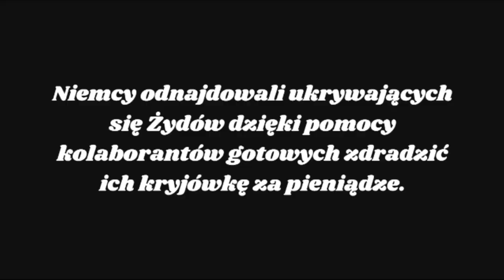PN 9 MAZ 94 Rozporządzenie dla kary śmierci dla Żydów